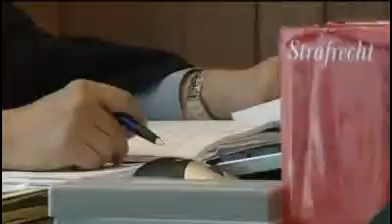Negen jaar cel geëist in zaak Tinka van Rooij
Justitie heeft negen jaar cel geëist tegen de Oosterhoutse Bettie B. Ze wordt verdacht van medeplichtigheid aan de moord op de Bredase Tinka van Rooij. Het Hof in Arnhem behandelt deze zaak. De hoge raad vernietigde eerder de uitspraak van het hof in Den Bosch.